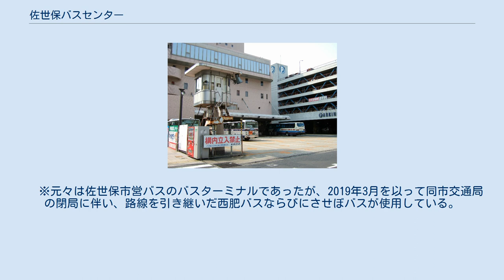佐世保バスセンター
佐世保バスセンター（させぼバスセンター）は、長崎県佐世保市白南風町にある西肥自動車（西肥バス）のバスターミナル。
佐世保駅前の国道35号沿いに位置し、佐世保交通センタービルの1階に所在する。
 西肥自動車の一般路線バスの時刻表や路線図では「佐世保駅前」と表記される。
それに対して主に高速バスで「佐世保バスセンター」と表記する。
 佐世保駅前バスターミナルとしては①番のりばになっているが、バスセンター内は全部で6バースある。
 佐世保バスセンター ホーム（バース）は、頭端式6面。
 太字は行き先。
 （※前述のとおり一般路線バスの時刻表・路線図では「佐世保駅前」と表記されるので、この項でもそれにならって表記する。） ※以下の行き先は国道沿いか隣のターミナル内のバス停に停車。
（丸の数字が佐世保駅前発のりば） ※建て替え前の旧バスセンター時代には、大野（大野営業所 当時）、早岐・宮崎橋（早岐営業所 当時）行きのみが国道沿いのバス停に停車し、それ以外の全ての便は、バスセンター内で乗車扱いをしていた。
 　※元々は佐世保市営バスのバスターミナルであったが、2019年3月を以って同市交通局の閉局に伴い、路線を引き継いだ西肥バスならびにさせぼバスが使用している。